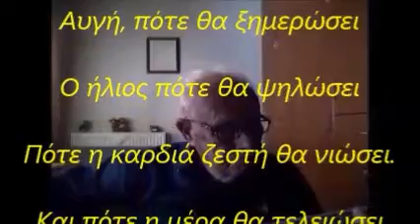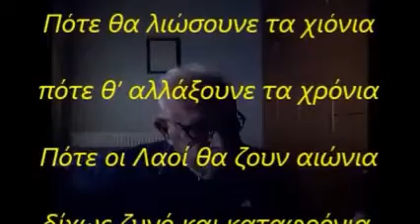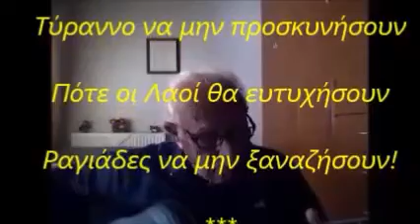Πότε οι Λαοί θα αποφασίσουν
Αυγή, πότε θα ξημερώσει
Ο ήλιος πότε θα ψηλώσει
Πότε η καρδιά ζεστή θα νιώσει.
Και πότε η μέρα θα τελειώσει
Πότε θα λιώσουνε τα χιόνια
πότε θ’ αλλάξουνε τα χρόνια
Πότε οι Λαοί θα ζουν αιώνια
δίχως ζυγό και καταφρόνια.
Πότε τα χρόνια θα γυρίσουν
Πότε τα λούλουδα θ’ ανθίσουν
Πότε οι άνθρωποι θα χτίσουν
άλλη ζωή, ίσοι να ζήσουν!
Πότε ο Λαοί θα αποφασίσουν
Τύραννο να μην προσκυνήσουν
Πότε οι Λαοί θα ευτυχήσουν
Ραγιάδες να μην ξαναζήσουν!